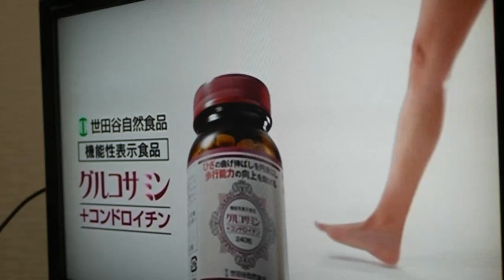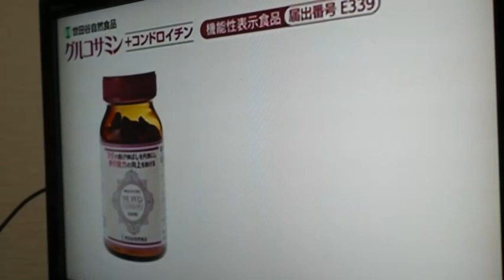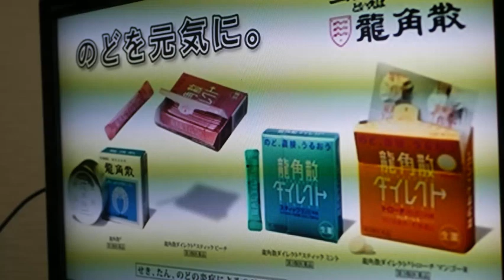2020年5月3日新婚さんいらっしゃいのＣＭ（婚難救助隊の研究所から発掘シリーズ） ‐ Clipchampで作成